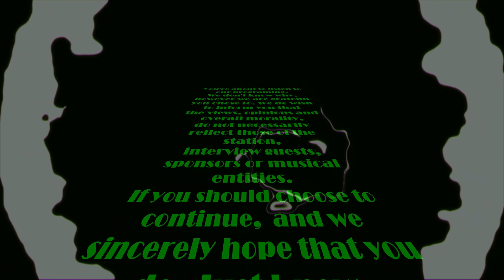Episode 60: There Is Only One Way To Do This!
This week, I have Carl Gottlieb...writer of Jaws playing InterviewRoulette...but if you want the full interview... and trust us, you do.. because Carl has done so much more than just "the fish movie" as he calls it. We cover his entire career and life...while talking absolutely 0 about "the fish movie"... Join our $10 or $20 tiers to get access.

It'll be Odd Man and friends this week, as the whole House of Odd has

We talk about Aliens, sunken artifact, bigfoot, FBI, pot, climate strategies and what not to do when hunting pokemon all that and more.